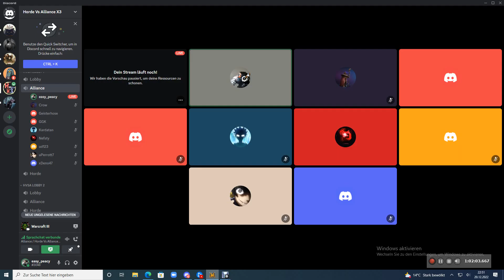Horde vs Alliance Firelord gameplay ft. Kardtan & Nefsty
man, i rly thought we would lose this game xd